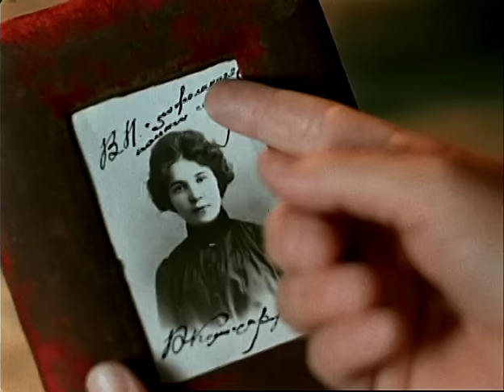Гори, гори, моя звезда (трагикомедия, реж. Александр Митта, 1969 г.)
Действие картины разворачивается в 1920-е годы. Молодой актер Владимир Искремас, энтузиаст и романтик, приезжает в провинциальный городок с целью познакомить его жителей с Блоком и Шекспиром. Город переходит из рук в руки: красных теснят белые, белых – зеленые, и Искремас оказывается в центре этих событий.

Режиссёр: Митта Александр
Сценаристы: Дунский Юлий, Митта Александр, Фрид Валерий
Композитор: Чайковский Борис
Оператор: Сокол Юрий
Художник-постановщик: Бланк Борис

В ролях: Ефремов Олег, Табаков Олег, Леонов Евгений, Проклова Елена, Дьячков Леонид, Куравлев Леонид, Наумов Владимир, Дроздовская Микаэлла